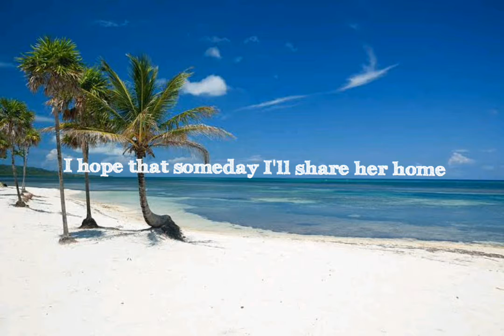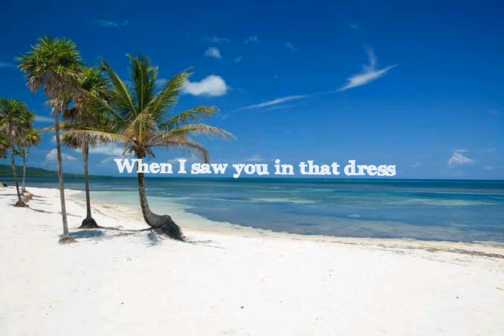perfect by ed sheeran, but you're on the beach